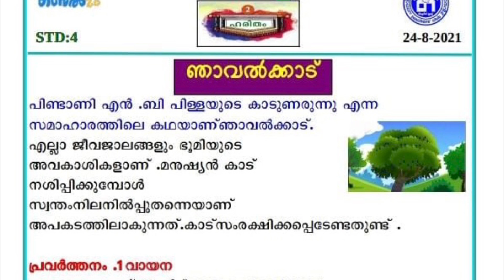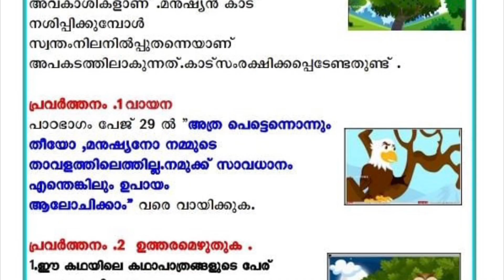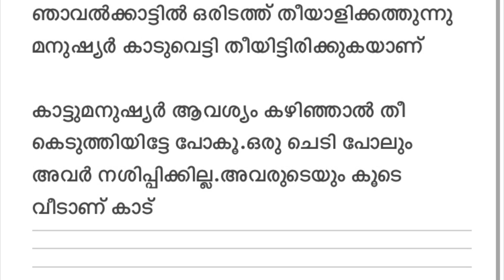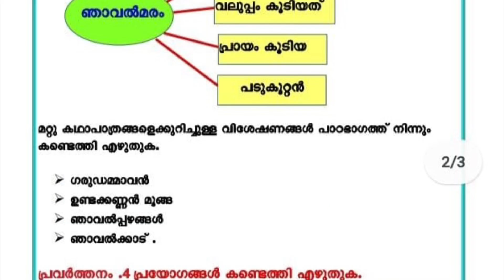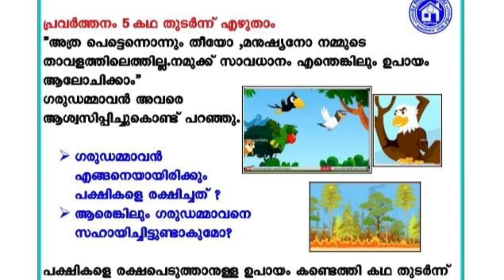WORKSHEET CLASS 4 MALAYALAM NJAVALKKAD